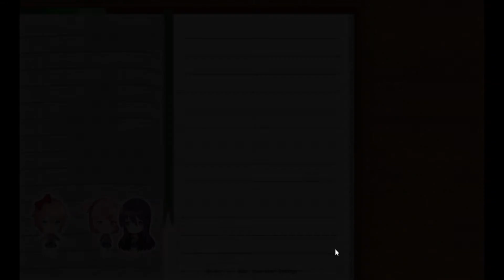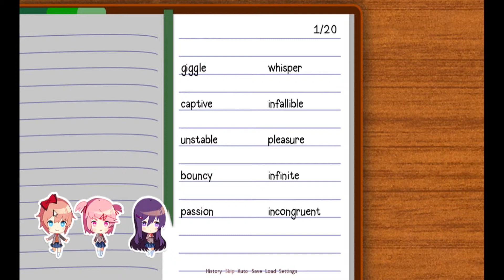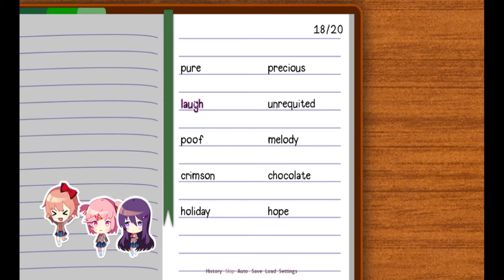Doki Doki Literature Club - 3: Poems for the soul!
Let's Play Doki Doki Literature Club!